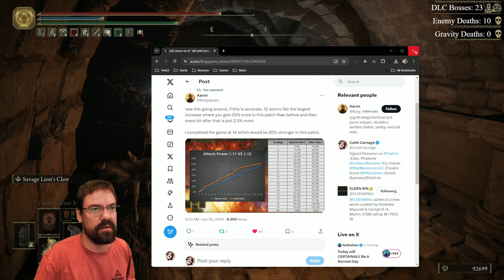CohhCarnage Plays Elden Ring Shadow Of The Erdtree (Paladin Try Hard Run) - Part 62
Cohh jumps into Elden Ring Shadow of the Erdtree DLC and continues his Paladin challenge run.